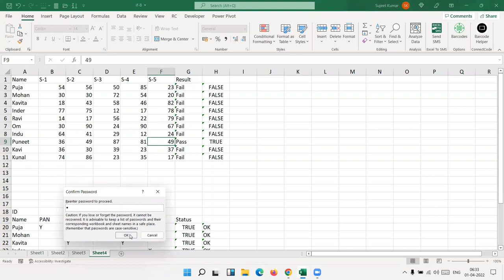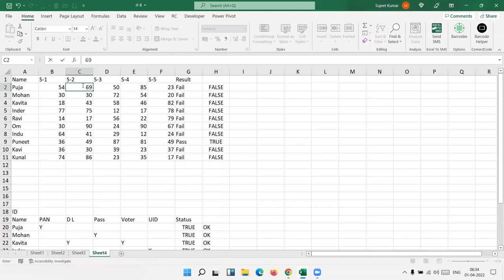hide Password - फ़ॉर्मूलास को छुपाए कैसे - Excel 24 Tutorial in Hindi